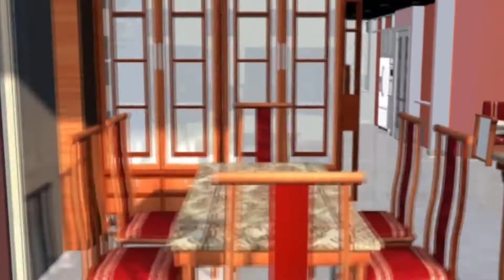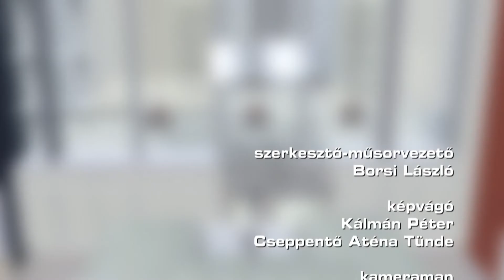Lakásvásár 2020.08.13. - hatoscsatorna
Szerkesztő-műsorvezető: Borsi László
Vendégek:
Krizsán András DLA, elnök, Magyar Építőművészek Szövetsége
Veres János, főtanácsadó, Nyírbátori Polgármesteri Hivatal
Dr. Kende Júlia, ügyvéd